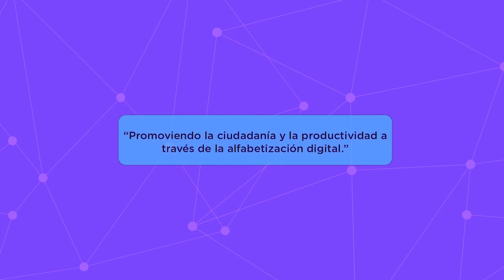Módulo 3.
3. ¿Qué es la Nube, y cómo puedo hacer un uso óptimo de la misma?
1. ¿Qué es la Nube y cómo puedo guardar información en ella? 1.